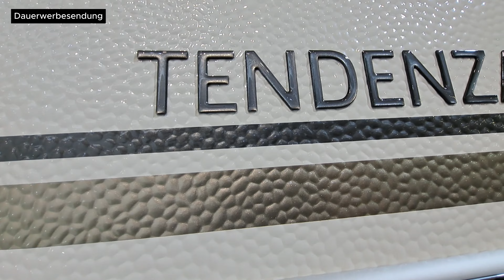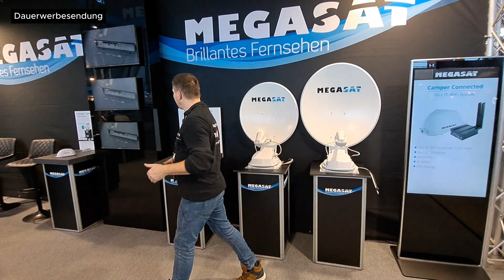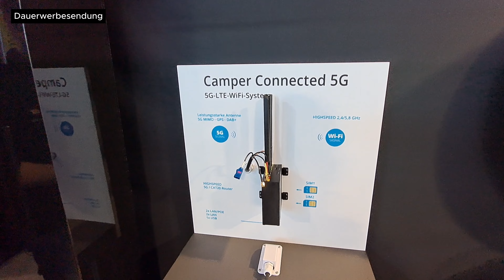Unser Besuch auf der CMT - Urlaubsmesse in Stuttgart 2024 | fendtcaravanfan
Servus Camping- und Wohnwagenfreunde!
Heute gibt es eine kleine Folge aus der Reihe "Messebesuche". Dabei zeigen wir Dir einen kleinen Überblick von Messeständen auf der CMT in Stuttgart 2024. Was es da neues gab, dass siehst Du in diesem Video.

Herzlich Willkommen bei FENDTCARAVANFAN - dem Kanal für alle Camper & Caravan / Wohnwagen Enthusiasten. Und natürlich auch die, die genau das werden wollen...! Du findest hier Videos mit Tipps & Tricks von A bis Z. Angefangen von A wie Ankuppeln bis Z wie Zeltplatz. Unser Hobby möchten wir Dir ganz einfach und nachvollziehbar darstellen, so dass Du viele Fragen für Deinen Start in die Wohnwagenwelt ganz einfach beantwortet kannst - anderenfalls fragst Du einfach uns. Unseren Fahrten begleiten wir immer wieder mit der Kamera, damit wir Dir unsere Erlebnisse auf den verschiedensten Plätzen super gern erzählen dürfen. Dabei wünschen wir Dir eine Menge Spass, gute Unterhaltung und natürlich auch den ein oder anderen kleinen Aha-Moment.

▬ Deine Unterstützung ▬▬▬▬▬▬▬▬▬▬▬▬
Du möchtest uns und unseren kleinen Kanal mit einem kleinen Groschen unterstützen? Darüber würden wir uns wahnsinnig freuen und vielen Dank sagen wenn Du dies machst.

▬ Meine Kamera ▬▬▬▬▬▬▬▬▬▬▬▬▬▬
► BALILA Funkmikrofon- Set

▬ Unser Wohnwagen ▬▬▬▬▬▬▬▬▬▬▬▬▬
► Fendt Caravan Bianco Activ 515 SD            - BJ/Modelljahr: 2021

► Outchair beheitzbare Sitzauflage
► Outchair beheitzbare Weste Herren
► Outchair beheitzbare Weste Damen